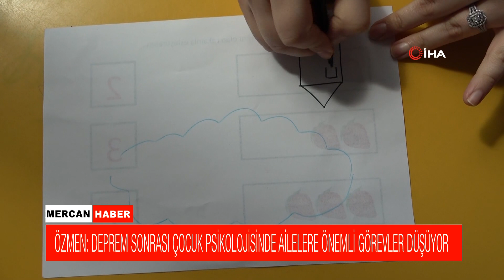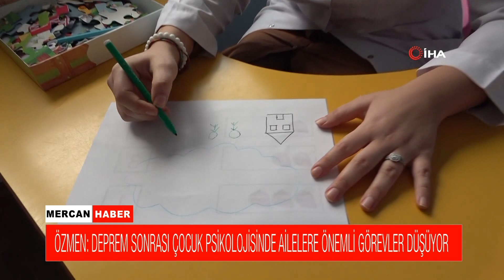ÖZMEN;DEPREM SONRASI ÇOCUK PSİKOLOJİSİNDE AİLELERE ÖNEMLİ GÖREVLER DÜŞÜYOR